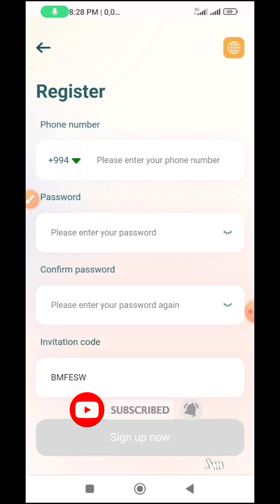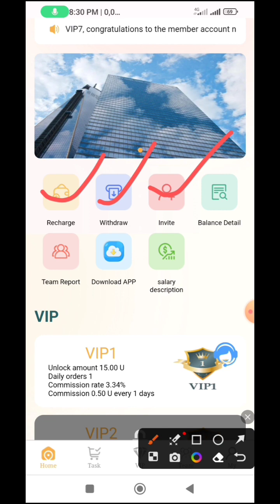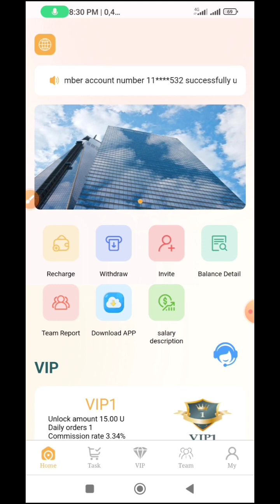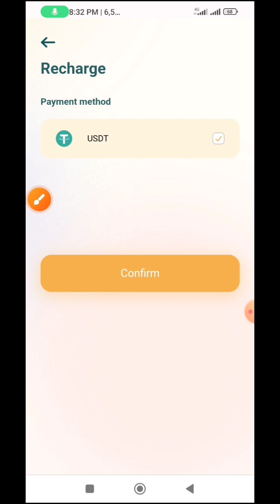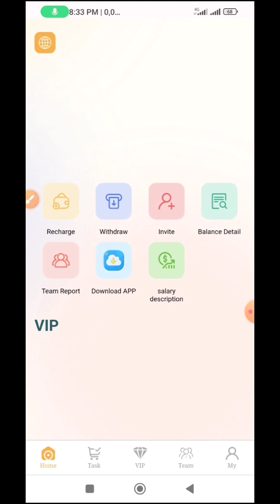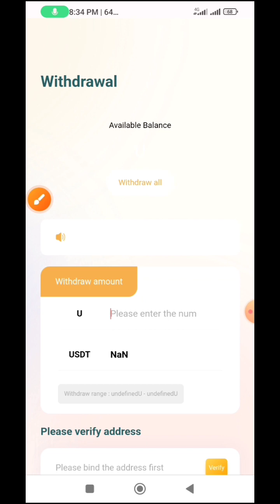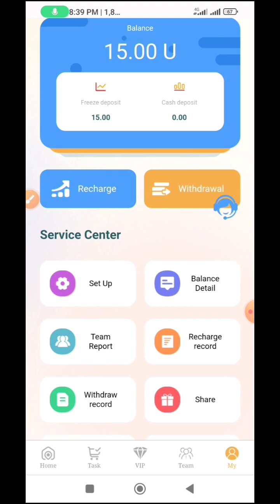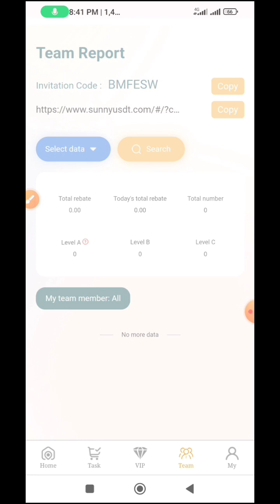Sunny Usdt | The Latets Mining Platform 2023 | Get 10 Usdt New User Sing Up | Whitdraw Proof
Simak videonya sampai selesai & jangan di skip yah kakak, agar paham dengan tutorial yang disampaikan...

We sincerely invite you to join Sunny Mall and participate in it! The business center is open to attracting investment from all over the world, and friends with strength are welcome to contact us, and a 10USDT bonus will be given when you register.💰
Sunny Mall is the latest USDT investment website💰
Register to get 10 USDT,💰
Earn money easily with your mobile phone💰
Withdrawals can be made every day💰

The recharge amount of vip2 is 35USDT, and the daily commission is 8%, earning 3.6 USDT.💰
The recharge amount of vip3 is 100USDT, and the daily commission is 9%, earning 10.82SDT.💰

For example:
C-level team members deposit 1000USDT, you will get 10USDT team income 1% reward💰

best cryptocurrency
revocation certificate
transaction income
Trx money-making platform
USDT mining